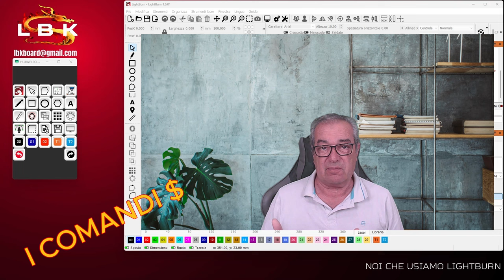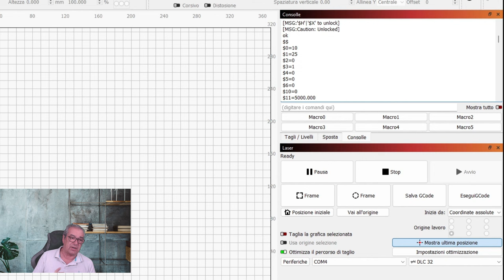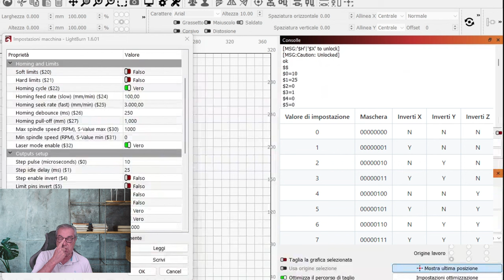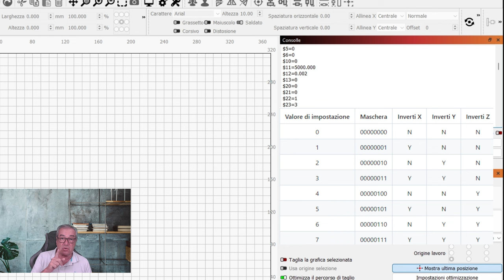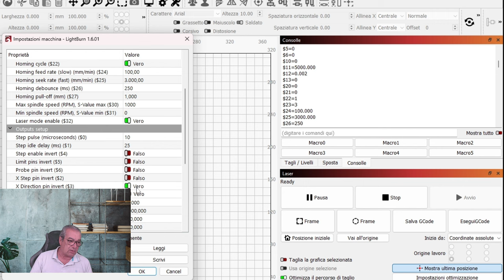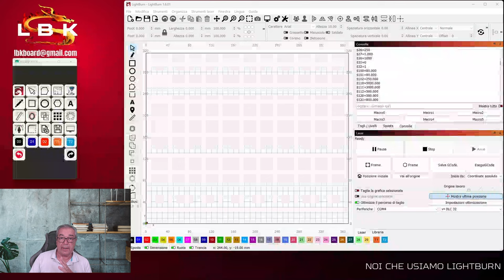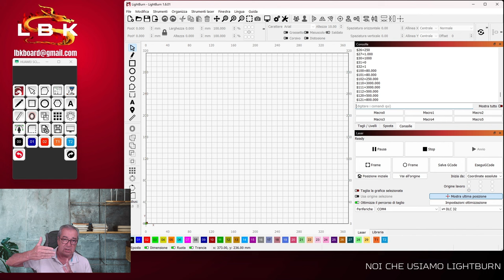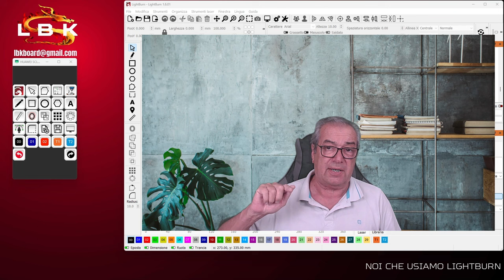I COMANDI $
In questo video andiamo ad imparare alcuni comandi $ che tutti dobbiamo conoscere per sapere come fare per affrontare piccole problematiche che si possono incontrare.